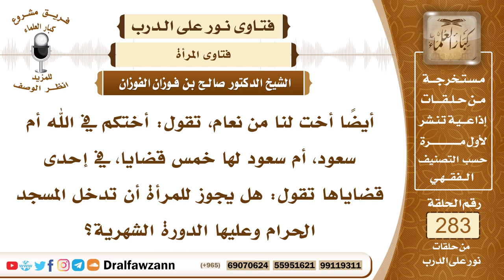4771- حكم دخول المرأة المساجد وعليها العادة الشهرية - الشيخ صالح الفوزان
السؤال: جزاكم الله خيرًا وأحسن إليكم، أيضًا أخت لنا من نعام، تقول: أختكم في الله أم سعود، أم سعود لها خمس قضايا، في إحدى قضاياها تقول: هل يجوز للمرأة أن تدخل المسجد الحرام وعليها الدورة الشهرية؟
الجواب: لا يجوز للمرأة أن تدخل المسجد الحرام ولا غيره من المساجد حتى مصلى العيد وهي عليها العادة الشهرية لأن النبي ﷺ قال (لا أحل المسجد لحائض ولا جنب)، وأمر الحيض أن يخرجن لصلاة العيد ويعتزلن المصلى فالحائض لا تدخل المسجد الحرام ولا غيره من المساجد وعليها الحيض من جلوس فيه والمكث فيه.

السيرة الذاتية :
للاشتراك في قناة الشيخ صالح الفوزان

14_ الشيخ محمد أمين الشنقيطي
يتيوب

15_سماحة المفتي عبد العزيز آل الشيخ
 يوتيوب

رئيس الفريق
لمشروع كبار العلماء